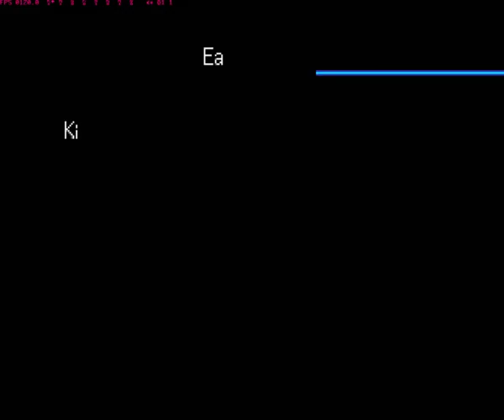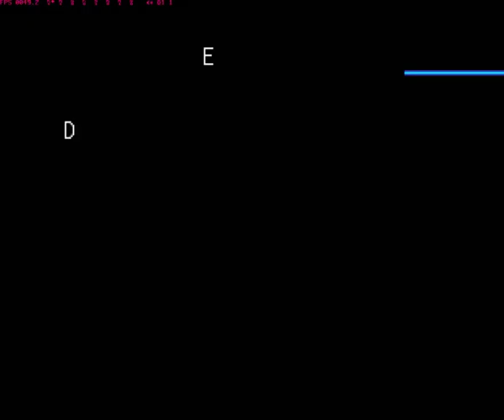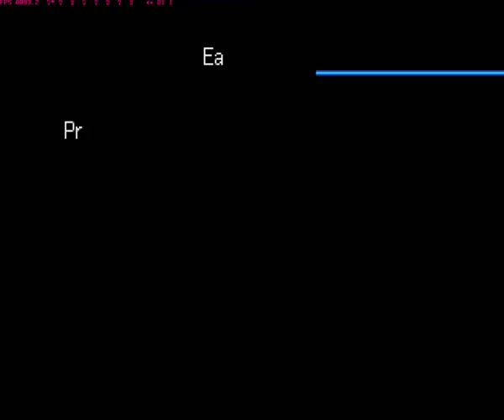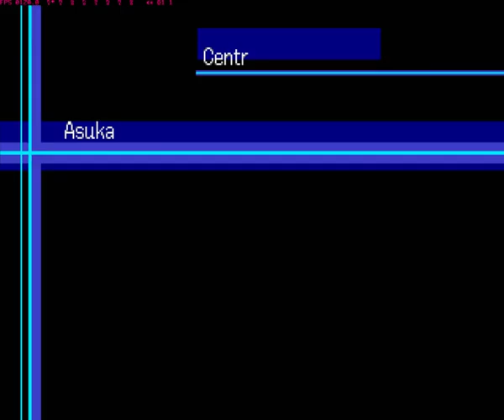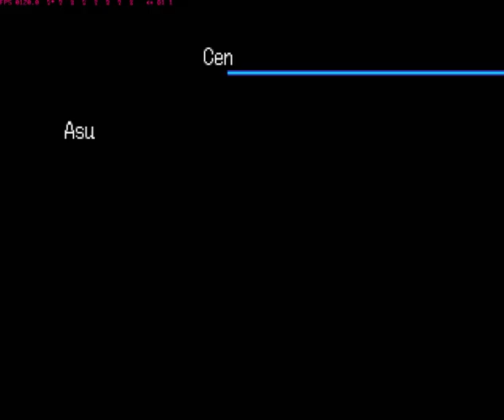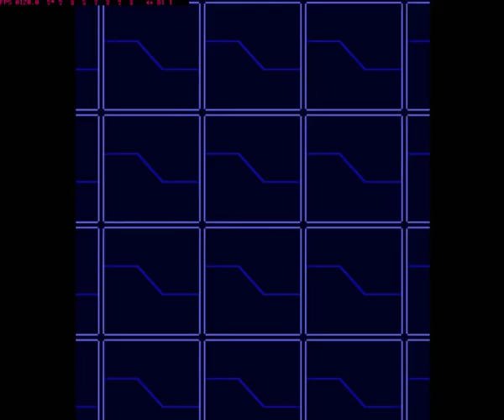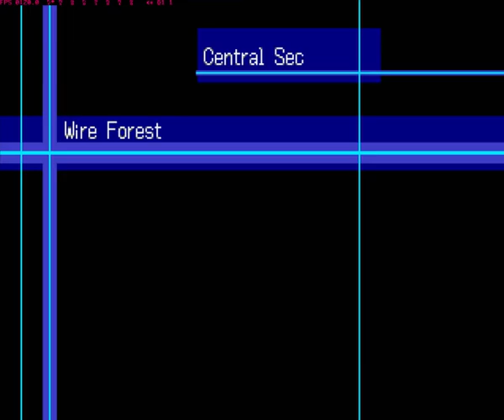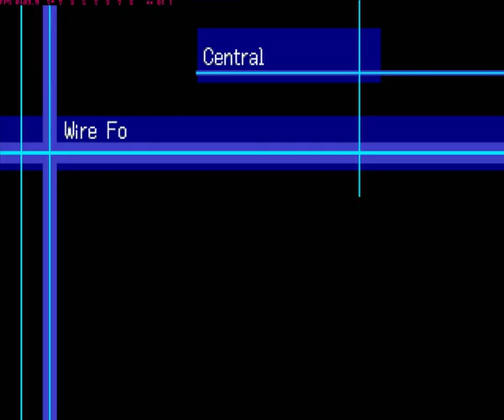DW3 Part 3 Gondola, Gulimon drama, South sector, Sepikomon's mask, 2nd badge